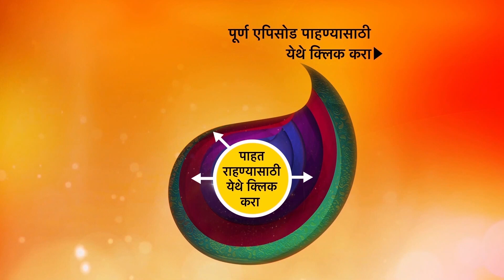Swarajya Janani Jijamata - स्वराज्य जननी जिजामाता - Ep 378 - 18th February, 2021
Episode 378: Shivaji's Plans With His Troops.
Shivaji and his soldiers are planning that how they will tackle Afzal Khan and his troops. On the other hand, Afzal Khan is planning to kill Shivaji Maharaj.